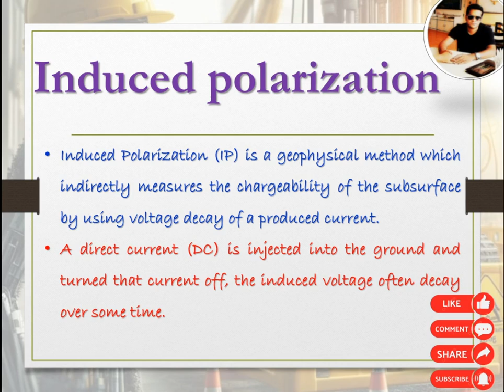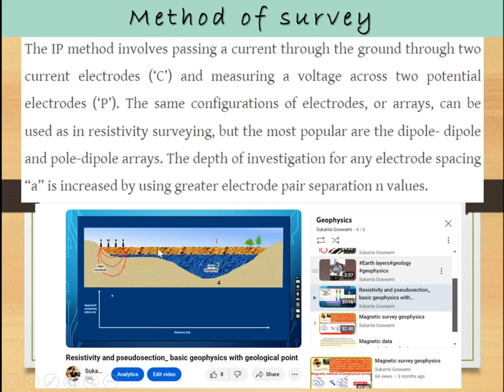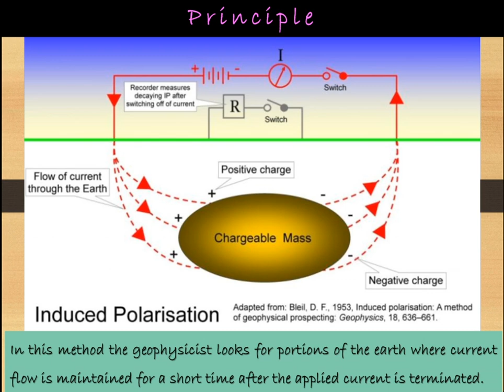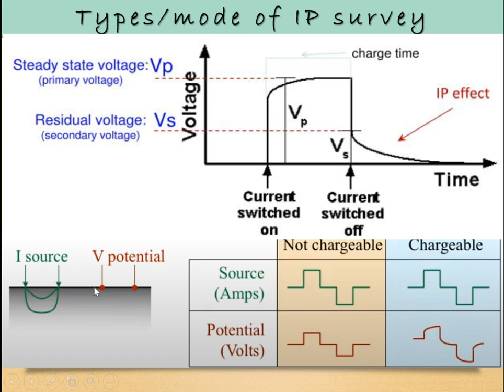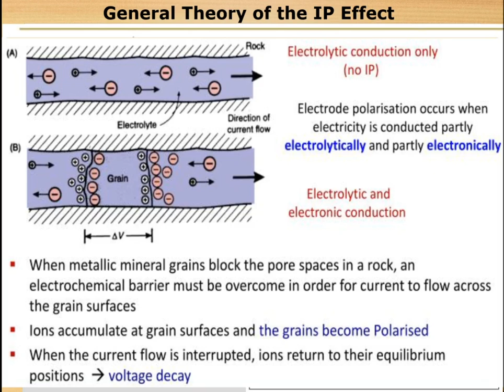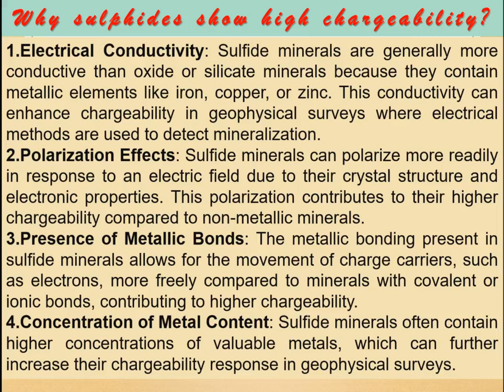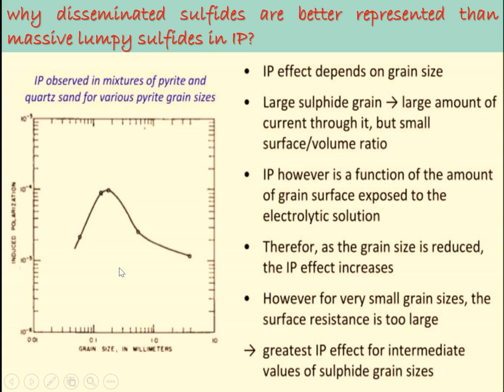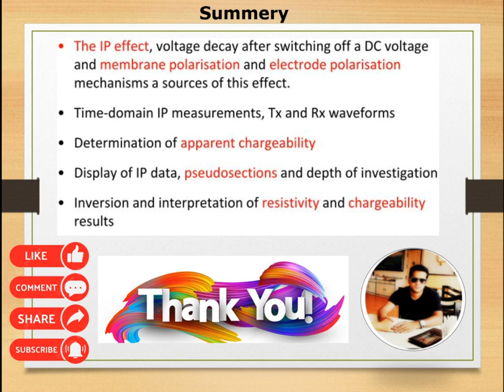IP survey for geologists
Induced polarisation basics